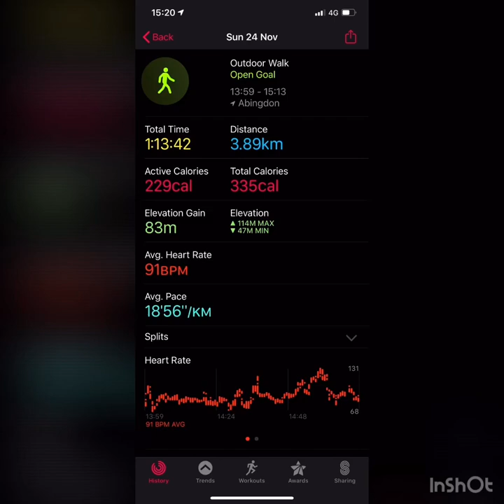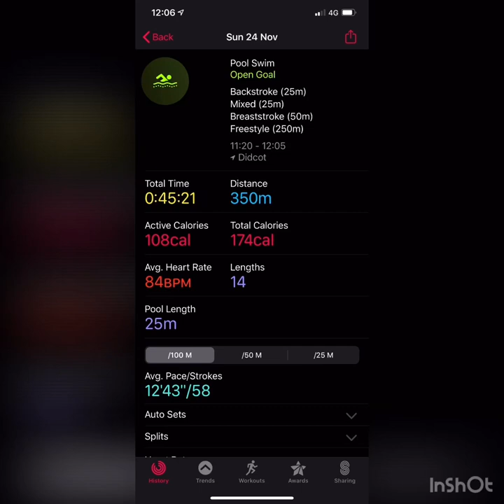Oxfordshire Vizz Whizz 24/11/2019 Vizsla walk in Whittenham Clumps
Lovely Vizsla walk in Whittenham clumps with 9 Vizsla’s and a baby. A little swim and a Sunday roast